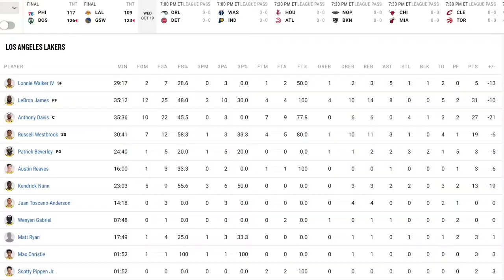Kendrick Nunn season debut l First Points as a Laker Vs Warriors l 13 PTS 3/6 3-PFG 2 Asts 2 Stls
Nunn provides scoring punch off the bench and looks like that's the role for him long term